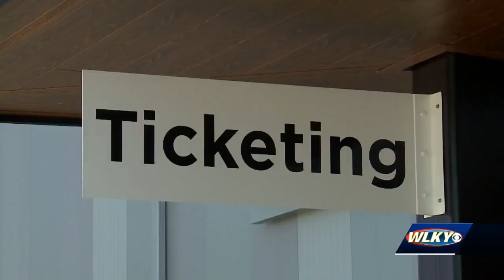new outdoor track and field facility unveiled in Russell neighborhood